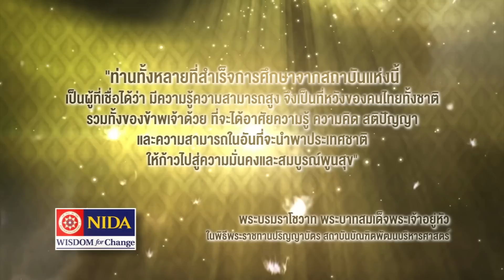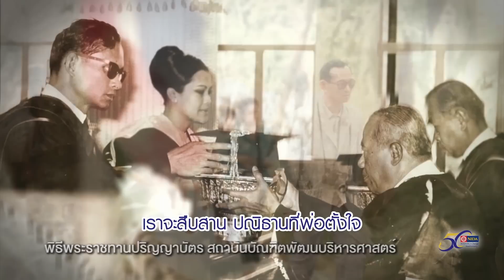MV ปณิธานของพ่อ - สถาบันบัณฑิตพัฒนบริหารศาสตร์